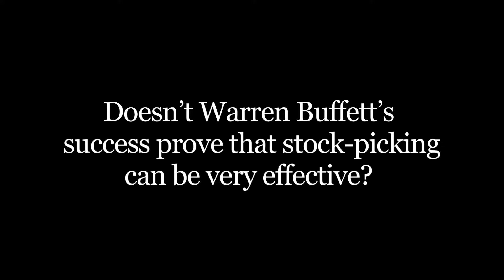Charles Ellis: Does Warren Buffett's success mean anything to the rest of us?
Yale University economist Charles Ellis says that the stock-picking abilities of Warren Buffett do not mean that everyone can replicate his success. Buffett's unique combination of skills and resources cannot simply be copied.